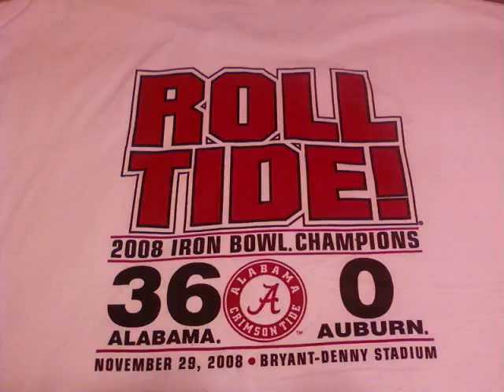Bama's 2008 Season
This is my first video to ever make hope you all enjoy it.  Alabama's unforgettable 2008 season, I'll never forget it, this video is a tribute to Nick Saban and the 2008 football team and all their hard work they put in.